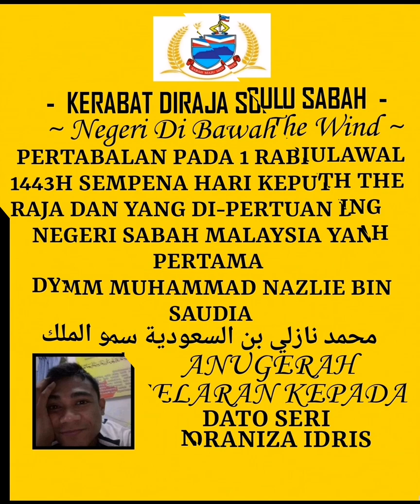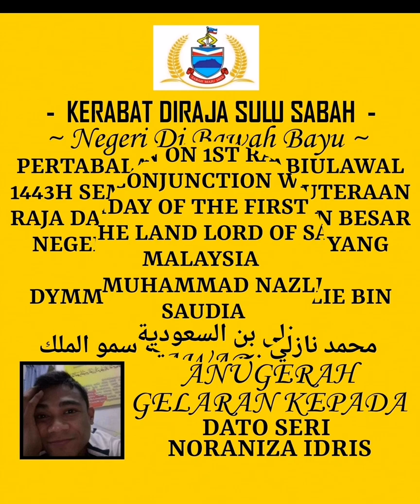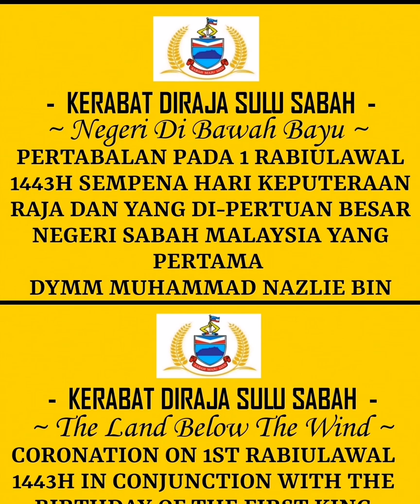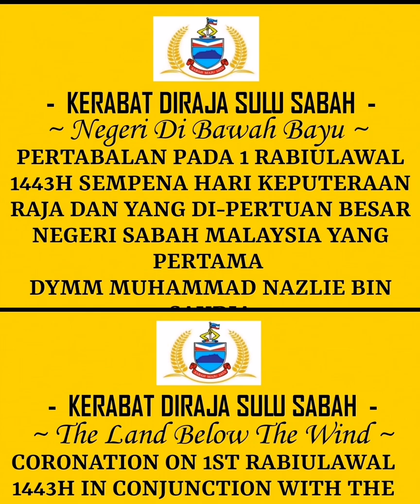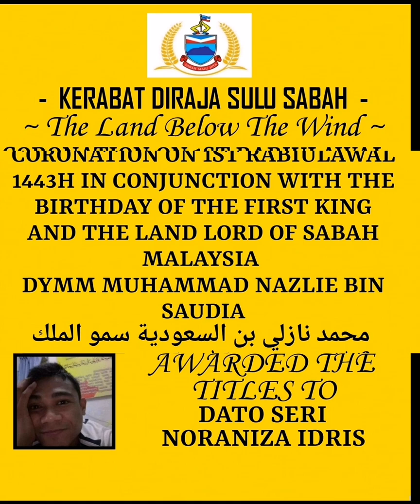Mengapa DiRindu - NORANIZA IDRIS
(MENGAPA DIRINDU)
ANUGERAH GELARAN KEPADA

DATO SERI NORANIZA IDRIS

DARIPADA